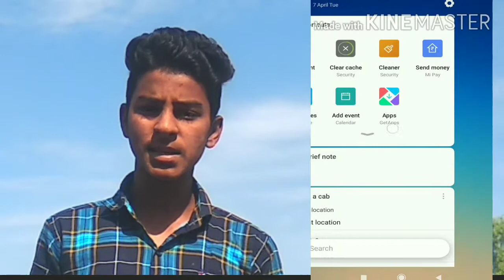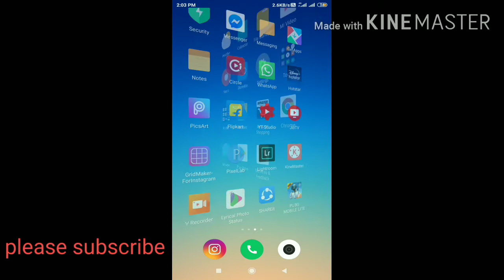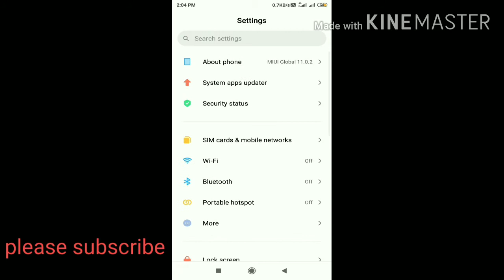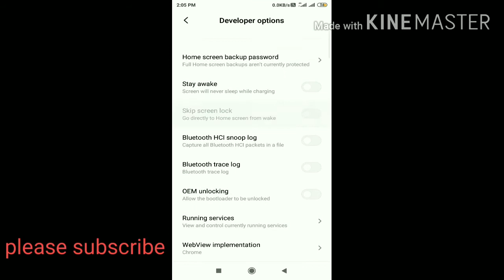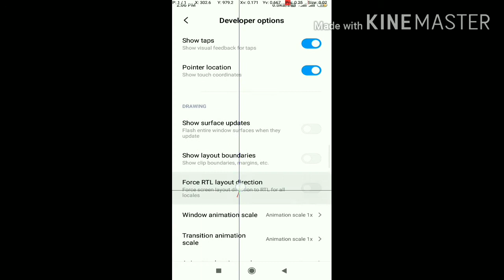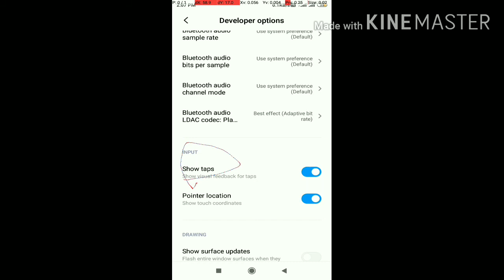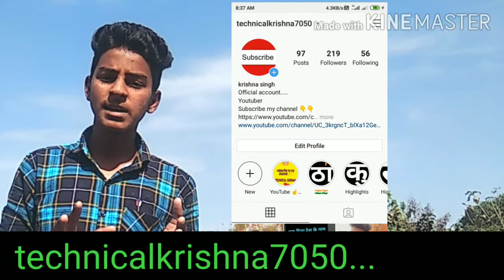Show Tap Kaise ON Kare // How To On show Tap // In hindi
Hello doston 👉⬇️⬇️

To chaliye suru karte hai

Aaj ki video me batane ja rahi hai ki show taps kahan se on hota hai bhut logo ko is setting ke bare me nhi pata hai to mai is video show tap ke bare me bataunga to doston aaj ki video agar achhi lage to video ko like share aur channel ko subscribe jarur karen aur bell icon dabana na bhule.

Technicalkrishna7050.